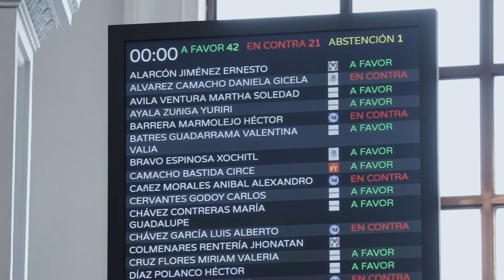CongresoCDMX aprueba la reforma constitucional sobre Guardia Nacional.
En su carácter de integrante del Constituyente Permanente, el Congreso capitalino aprobó en votación dividida la minuta al proyecto de decreto por el que se reforma el artículo quinto transitorio de decreto por el que se reforman, adicionan y derogan diversas disposiciones de la Constitución Política de los Estados Unidos Mexicanos, en materia de Guardia Nacional.